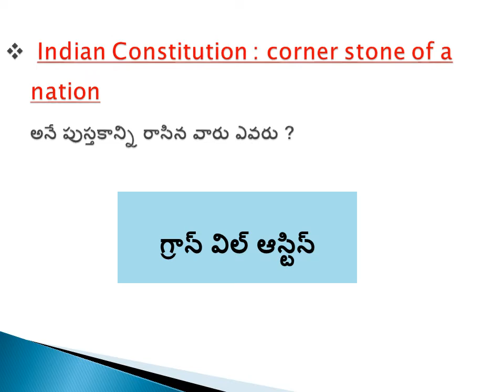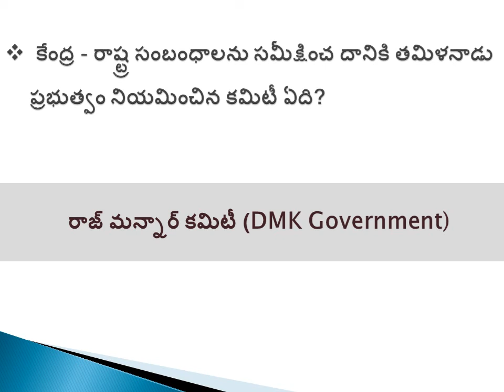Indian Polity Important Bits in Telugu (ఇండియన్ పాలిటి బిట్స్) - 2